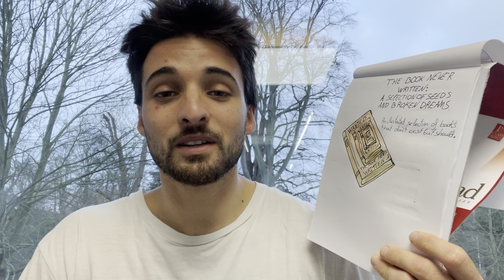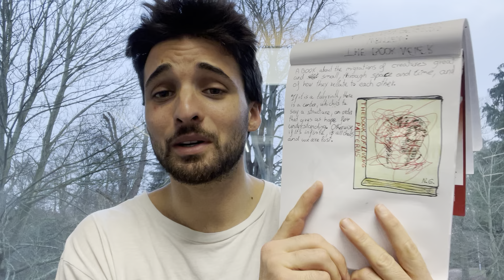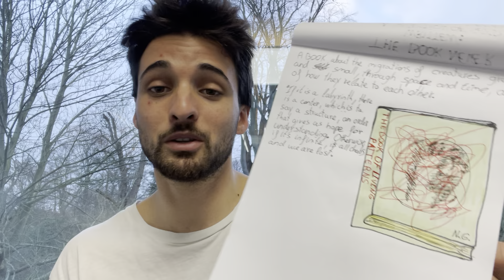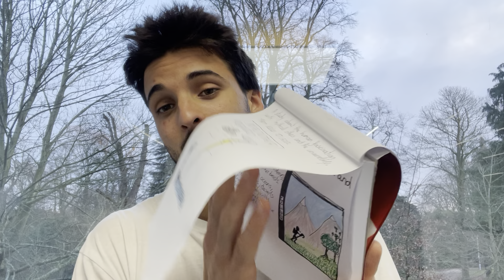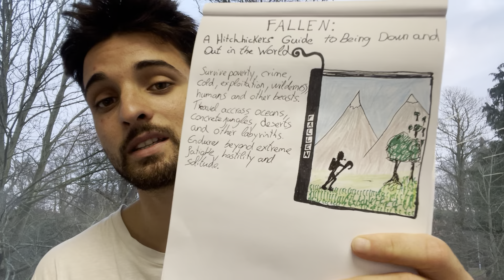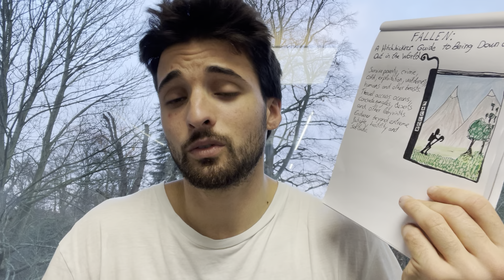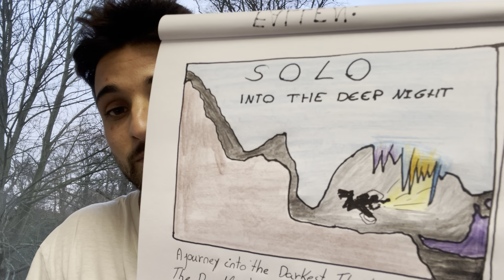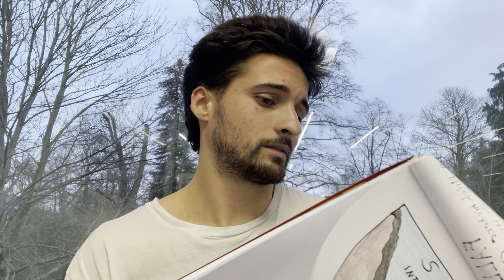5 More Books Never Written